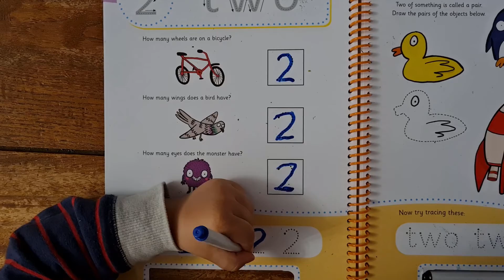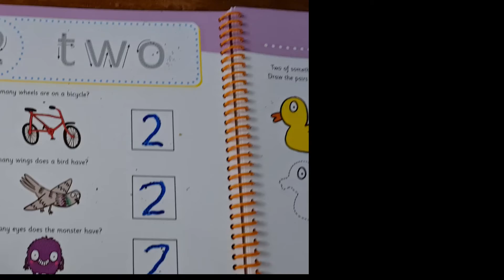Kris #11 How to trace number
Hello Everyone. In this film I want to show how my youngest son Kris learning to write numbers. He is 25 months old.
Dominika T.